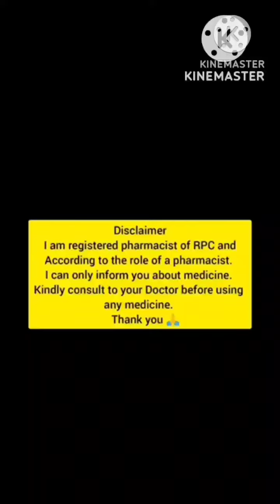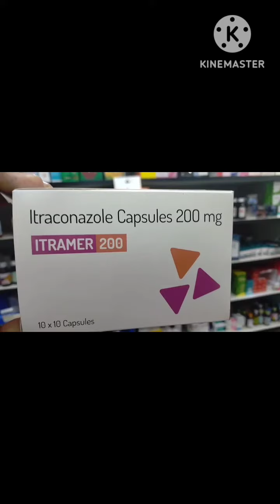ITRAMER 200 MG. itraconazole capsule 200 mg. दाद, खाज, खुजली त्वचा की सभी समस्या को दूर करें।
medicine information.ITRAMER 200 MG. itraconazole capsule 200 mg. दाद, खाज, खुजली त्वचा की सभी समस्या को दूर करें।